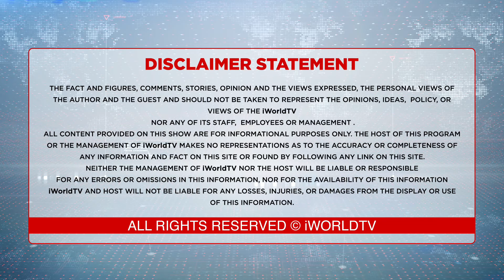ਪਾਟਾ ਕੋਟ, ਦਾਨ ਦੀ ਕਮੀਜ਼- 'ਭਾਰਤ ਰਤਨ' ... Karpoori Thakur - Bharat Ratna